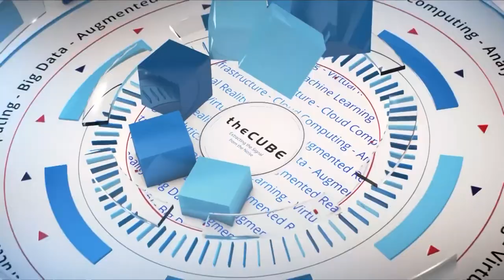Nader Salessi, NGD Systems & Scott Shadley, NGD Systems | CUBEConversation, March 2018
Nader Salessi, Founder & CEO, NGD Systems & Scott Shadley, VP Marketing, NGD Systems sit down with Peter Burris in theCUBE Palo Alto Studios for a CUBEConversation